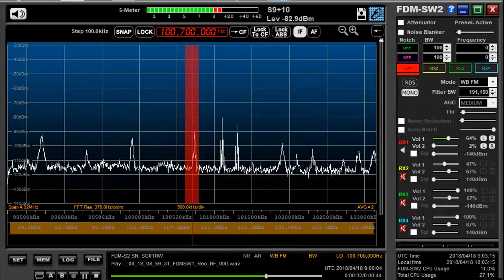100 7 MHz 浦項MBC HLAV Apr 18,2018 0900 UTC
8 ele YAGI +Booster